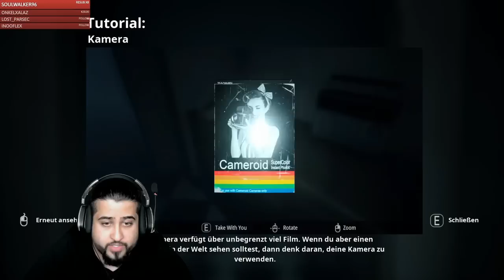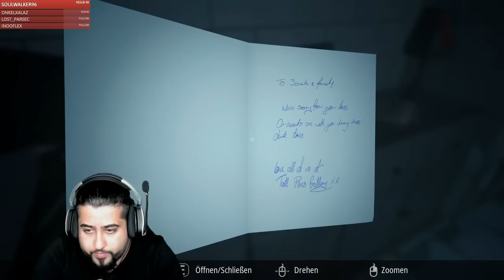Infliction | Part 3 | Digga wiesooooo...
Viel Spaß Spaß mit einem neuen Highlight ❤

➦ SOCIAL MEDIA!

Intro Musik von: BLAKSUZ MUSIC